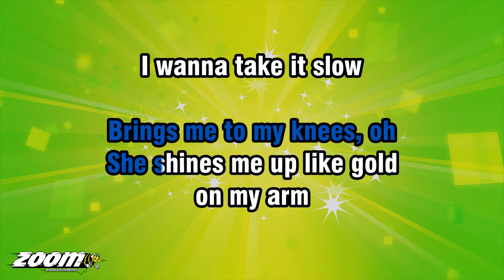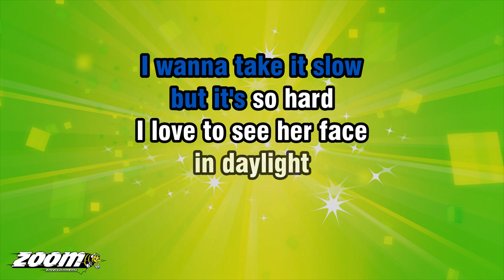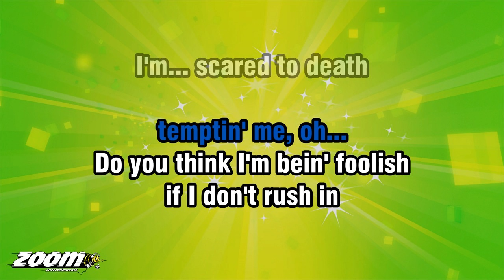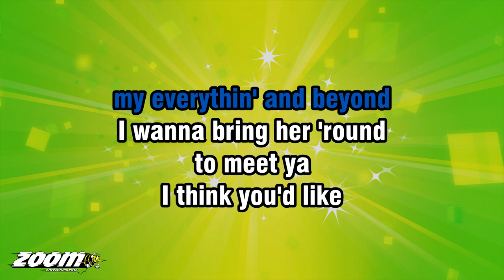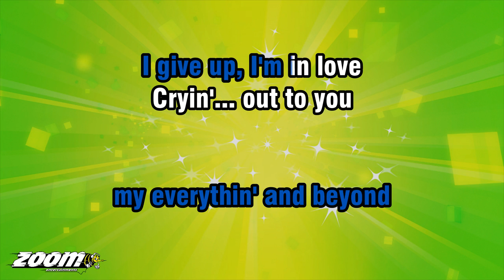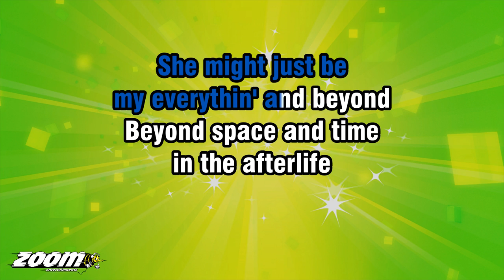Leon Bridges - Beyond - Karaoke Version from Zoom Karaoke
Song lyrics:

DON'T WANNA
GET AHEAD OF MYSELF
FEELIN' THINGS I'VE NEVER FELT

IT'S KINDA HARD FOR ME
TO EXPLAIN
HER PERSONALITY
AND EVERYTHIN'...
BRINGS ME TO MY KNEES, OH

SHE SHINES ME UP LIKE GOLD
ON MY ARM
I WANNA TAKE IT SLOW
BUT IT'S SO HARD
I LOVE TO SEE HER FACE
IN DAYLIGHT

IT'S MORE THAN JUST
OUR BODIES AT NIGHT
BUT SHE'S REALLY
TEMPTIN' ME, OH...
DO YOU THINK I'M BEIN' FOOLISH
IF I DON'T RUSH IN

I'M... SCARED TO DEATH
THAT SHE MIGHT BE IT
THAT THE LOVE IS REAL
THAT THE SHOE MIGHT FIT
SHE MIGHT JUST BE
MY EVERYTHIN' AND BEYOND

BEYOND SPACE AND TIME
IN THE AFTERLIFE
WILL SHE HAVE MY KIDS
WILL SHE BE MY WIFE

I WANNA BRING HER 'ROUND
TO MEET YA
I THINK YOU'D LIKE
HER KIND DEMEANOUR
I KNOW THAT GRANDMA
WOULD'VE LOVED HER

LIKE SHE WAS HER OWN
SHE MAKES ME
FEEL AT HOME, OH...

I GIVE UP, I'M IN LOVE
CRYIN'... OUT TO YOU

OH...
MY EVERYTHIN'
SO, DO YOU THINK I'M BEIN'
FOOLISH IF I DON'T RUSH IN

YEAH, SHE MIGHT JUST BE MINE
SHE MIGHT JUST BE MINE

BE MINE...